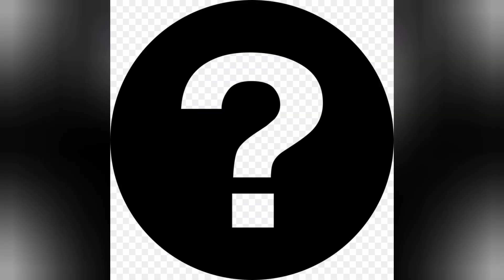A BÉKAEMBER & MR. MURDOCK | AMAZON: ÜGYVÉD 7-8. RÉSZ - kritika, élménybeszámoló, bemutató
Megérkezett az újabb Marvel sorozat, az Amazon: Ügyvéd és a mai videóban a legújabb részről fogom elmondani a véleményem.